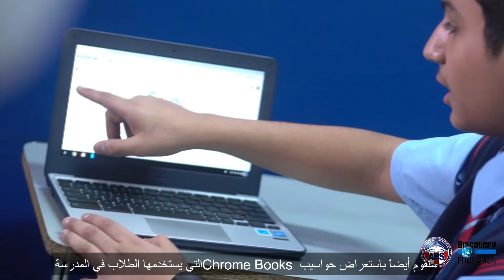ABS Discovery STEM 2017